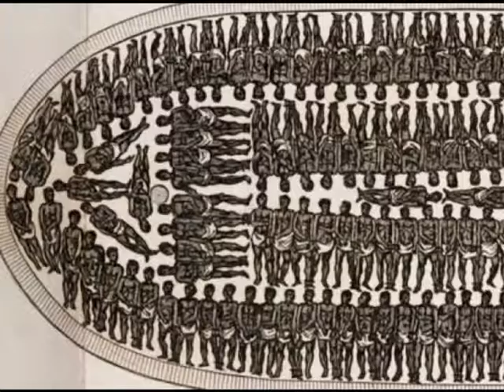Images from the World of Omo Shango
A feature film in development about a family that loses its twin children during the 18th century trans-Atlantic slave trade. only to find that they have the power to bring them both to freedom. The film is to be directed and produced by Omonike Akinyemi, a filmmaker.

Omonike Akinyemi is an MFA graduate of the University of Southern California School of  Cinematic Arts, a filmmaking fellow with the New York Foundation for the Arts, and CEO/Founder of Image Quilt Productions, an international film company based i New York.